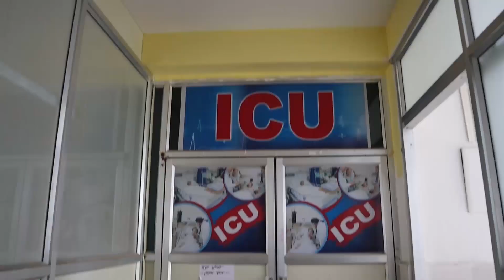রামমোহন মেলা ঘিরে ধুন্ধুমার কান্ড হুগলী জেলার খানাকুলে।—প্রতিবাদী আওয়াজ